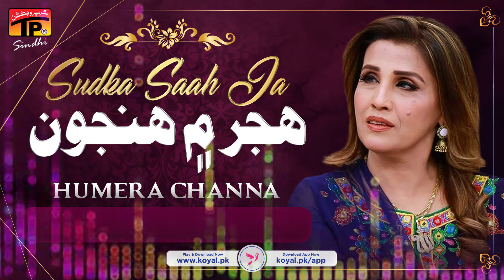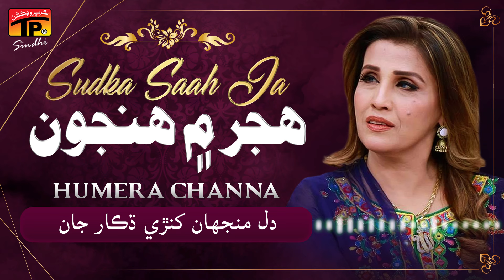Hijer Mai Hanjun Na Haarjan | Humera Channa | Top Sindhi Song | Tp Sindhi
Hijer Mai Hanjun Na Haarjan D | Humera Channa | Top Sindhi Song | Tp Sindhi